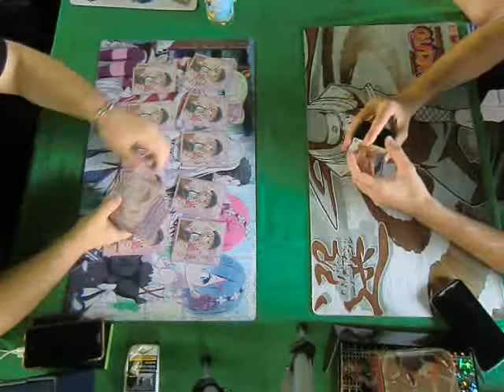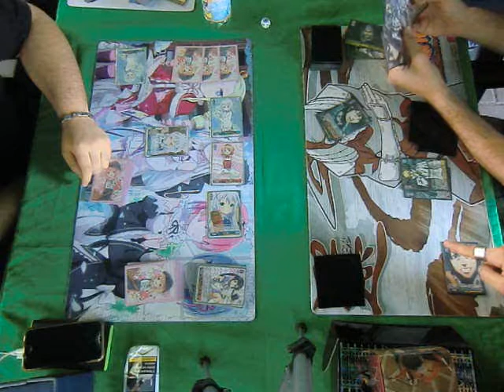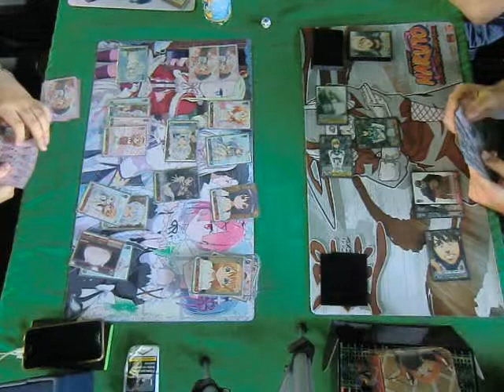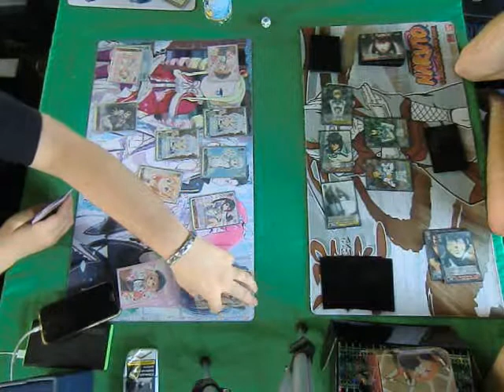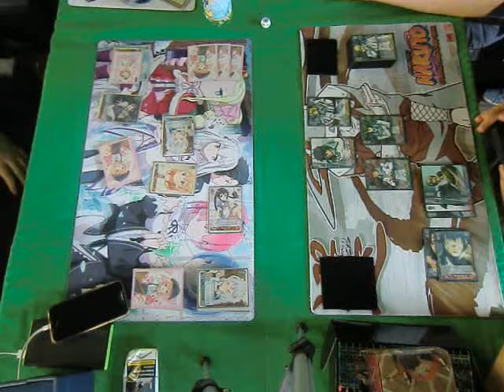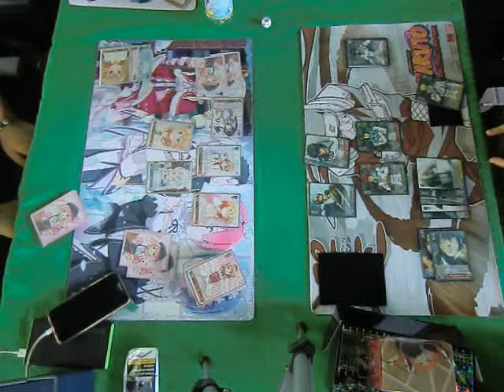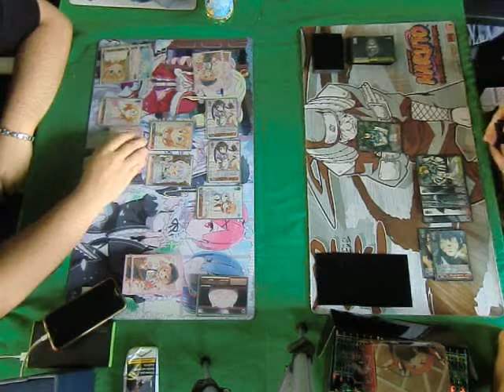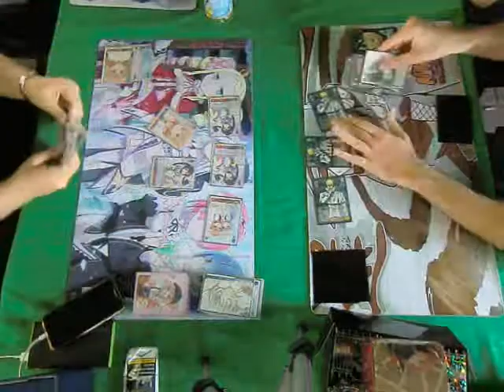Final - Elio Kataoka (Is The Order a Rabbit??) VS Edoardo Cascione (Terraformars)